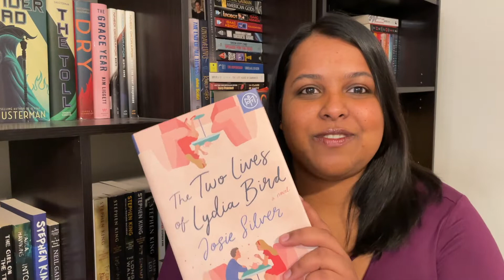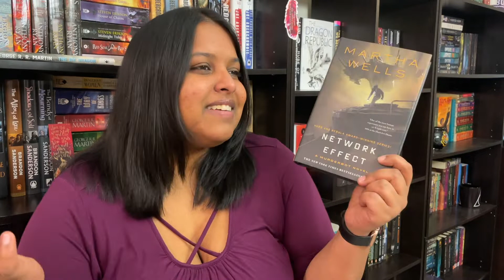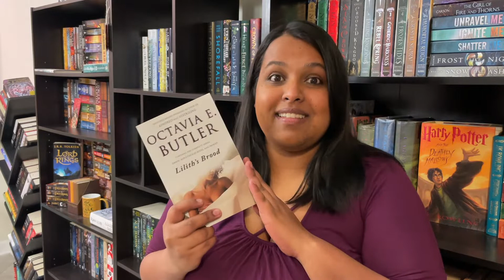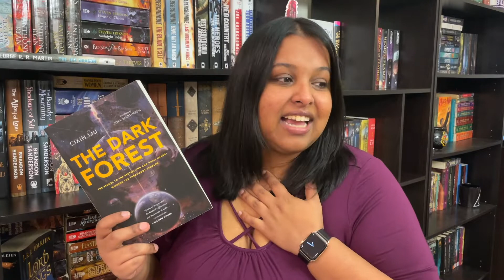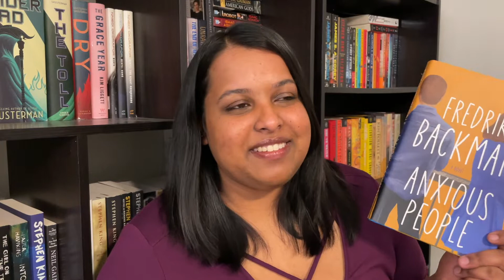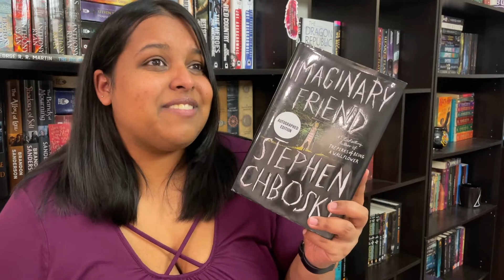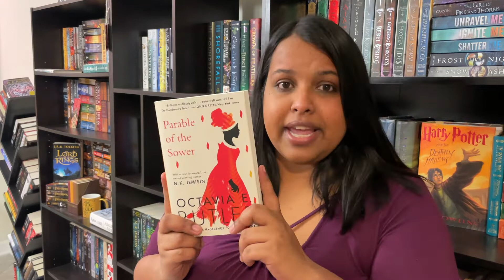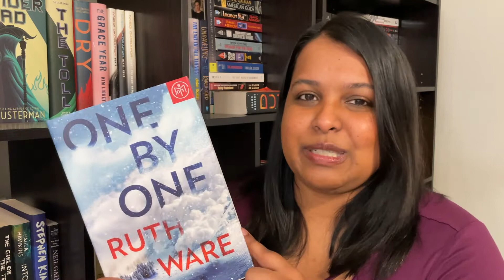BEST BOOKS OF 2020 (non-fantasy)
It is time to discuss my top 10 favorite books I read in 2020 (at least not including fantasy). Enjoy!

Timestamps:
0:00 - Intro
0:38 - Books I loved more than all the others
9:59 - New Favorites of All Time!

Books Featured:
Between the World and Me by Ta-Nehisi Coates
The Two Lives of Lydia Bird by Josie Silvers
Network Effect by Martha Wells
Lilith’s Brood by Octavia E. Butler
The Dark Forest by Cixin Liu
Waking Gods by Sylvain Neuval
Anxious People by Fredrick Bachman
Imaginary Friend by Stephen Chobsky
Parable of the Sower by Octavia E. Butler
One by One by Ruth Ware

Equipment
Selfie Stick
Camera (my phone)
Phone Case

Set
Cauldron Mug

Bookshelves
12- Cube Shelf
9-Cube Shelf
Office Short Shelf